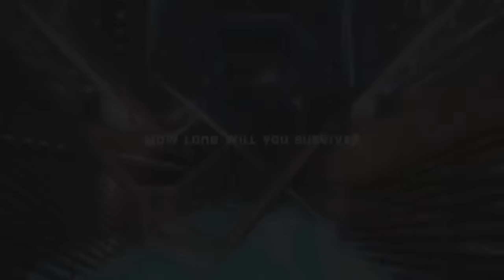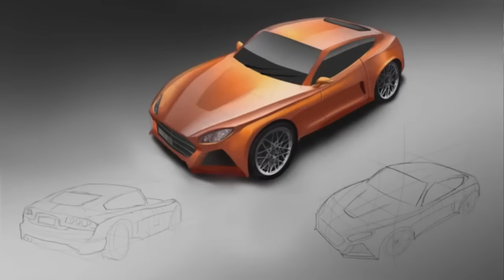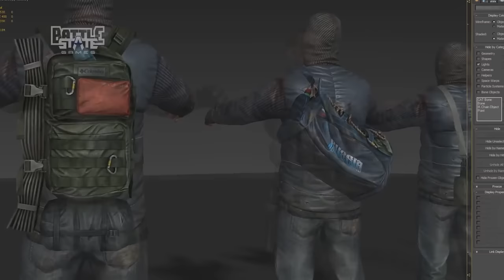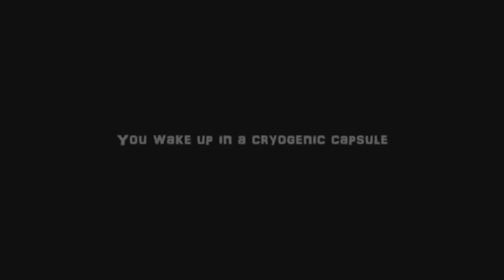Melhores JOGOS NOVOS DE MUNDO ABERTO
Hoje com alguns jogos novos de sobrevivencia indie que foram lançados em 2016 ou ainda serão lançados em 2017. Citamos varios jogos survival para pc que são incriveis e irão revolucionar a história dos games survival.

JOGOS DA LISTA

Uayeb
Escape From TArkov
raft
Identity
171

Smartphones Com Os Melhores Preços!

Quer Promover A Sua Empresa No Canal?